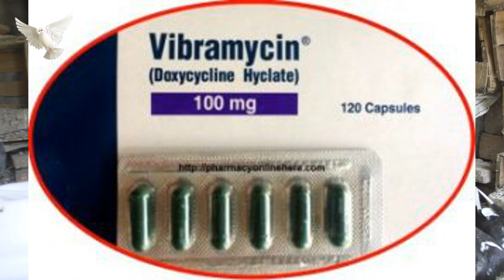kabootar sust ho jaye to us ka emergency elaj || how to treatment pigeon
how to treatment pigeon